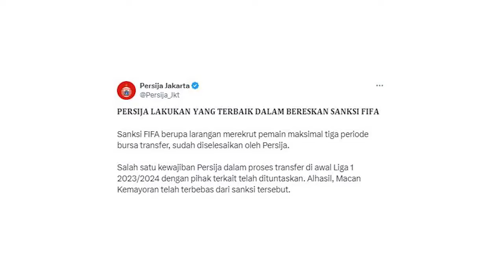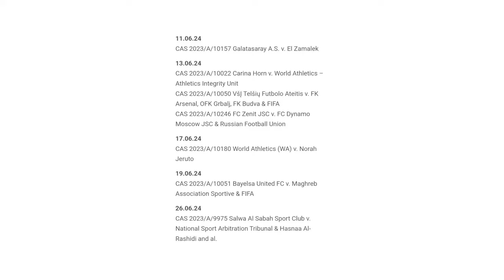Shin Tae-yong Belum Tahu Timnas Indonesia Akan Berkandang di Surabaya